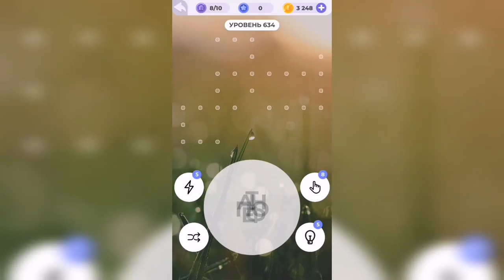Линия слова / Любуясь закатом / Уровень 634